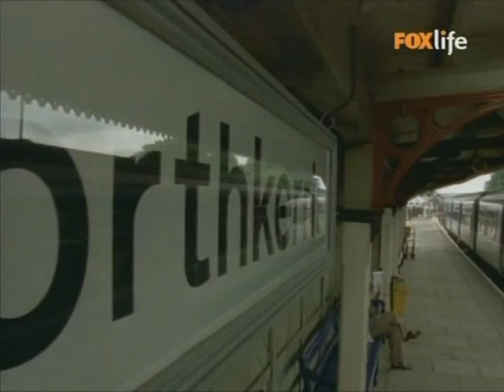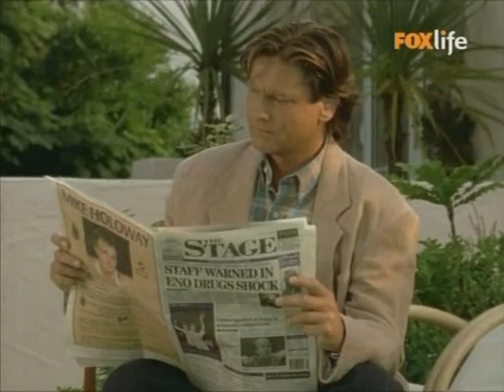Rosamuned Pilcher - Autoritratto - Film completo 1996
Film completo del 1996 diretto da Thomas Nikel.
Genere Drammatico/Sentimentale.
Produzione Germania.
Emma Litton è la figlia di Ben, rinomato pittore che risiede a Porthkerris. Un giorno conosce Robert Murrow e Marcus Bernstein, proprietari di una importante galleria d'arte che si occupa di commercializzare le opere realizzate dal padre ed Emma si invaghisce di Robert...

                                                              CAST

Emma Litton                                  Anja Kling
Robert Murrow               Rainer Grenkowitz
Christopher Ferris        Alexander Wussow
Jane Marshall                          Olivia Pascal
Ben Litton                    Felix von Manteuffel
Melissa Ryan                        Belinda Mayne
Liz                                         Karin Rasenack
Markus Bernstein                 Ralph Schicha
Collin                           William Osbaldeston
Mr. Lowell Cheeke              Gordon Warrall
Dinah Burnett                          Doina Weber
Pat Farnaby                   Maximilian Wigger